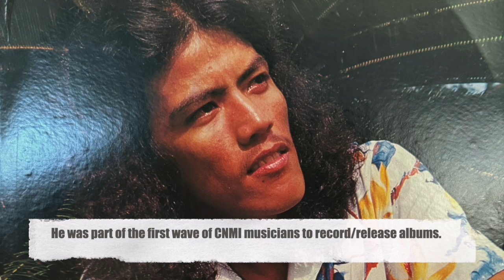"Na'magof Matto Tatte" by Eddie Dela Cruz from "Ayuda si Nana yan si Tata"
"Na'magof Matto Tatte" by Eddie Dela Cruz from the album "Ayuda Si Nana Yan Si Tata. Dela Cruz Productions

Nihi ta na'lå'la' i fino'-ta gi dandån-ta! Nihi ta silebra i antigu na dandån-ta yan danderu-ta siha!

This song is #2 out of 30 for the Mina'Måno' na Upload Cycle (10th).

Gof ya-hu i sunedu-ña si Eddie Dela Cruz. Pi'ot i kantå-ña "Ayuda si Nana yan si Tata."

These videos are part of an archive for Chamoru music from the past and also provide language learning resources for Michael Lujan Bevacqua's Chamoru language students. To support his efforts at promoting the Chamoru language and telling Chamoru stories, please consider supporting Fanachu as a Patron by signing up as this

Song recorded by Akli'e' Chan Bevacqua.